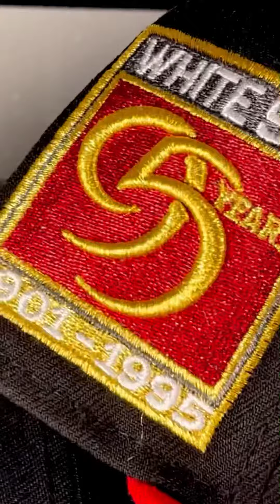Hat Dreams Snap The Last Dance Sox Mail Call